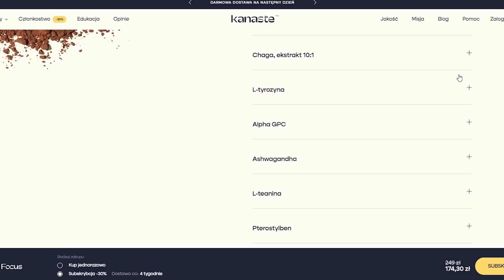Dopamina – klucz do motywacji i chęci do działania. Zobacz jak zadbać o jej poziom!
👉 "Better Focus” by działać jeszcze lepiej z kodem rabatowym MATEUSZ20, który daje 20% rabatu na wszystkie produkty Kanaste możesz znaleźć tutaj

Dopamina to neuroprzekaźnik w naszym mózgu, który odpowiada za motywację, chęć do działania, osiągania i życia. Jej niski poziom wiąże się z letargiem i nie pozwala osiągać życiowych celów. W tym materiale podzielę się z Tobą moją poranną rutyną, która pozwala utrzymać poziom dopaminy na stałym poziomie!

Scenariusz filmu:
0:00-1:05 Wstęp
1:06-4:08 Omówienie tematu
4:09-7:19 Technika nr 1
7:20-11:17 Jakie przydatne suplementy stosować do pomocy?
11:18-12:34 Technika nr 2
12:35-17:09 Technika nr 3
17:10-19:21 Podsumowanie
19:22-19:41 Zakończenie